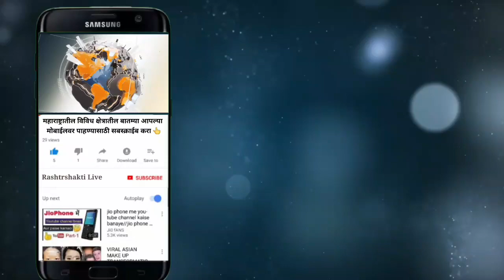धक्कादायक | कीर्तनकार ताजोद्दीन शेख यांचं कीर्तन सुरु असतानाच निधन !